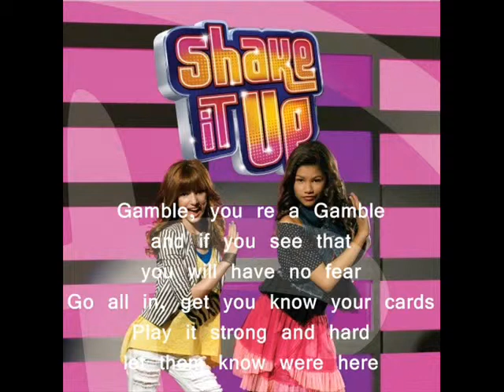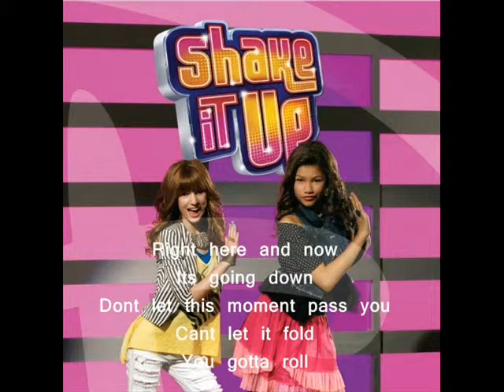shake it up